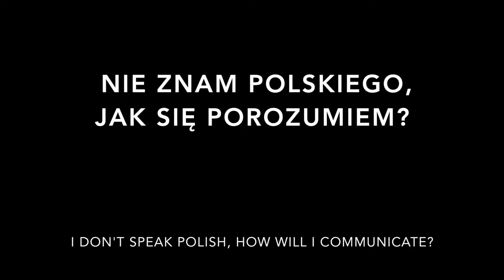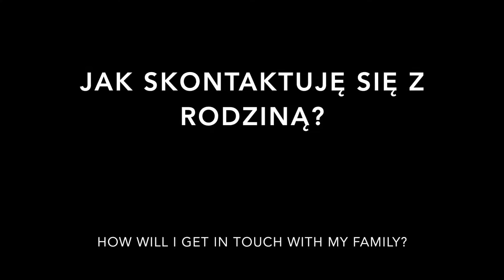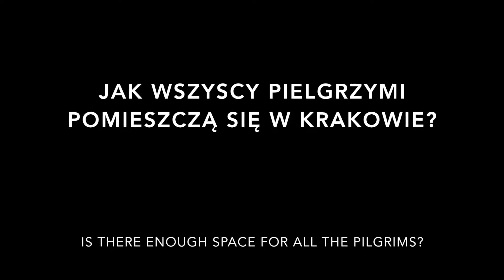Porzuć obawy przyjedź na Światowe Dni Młodzieży do Krakowa!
Realizacja dla Uniwersytetu Jagiellońskiego związku z odbywającymi się w Krakowie Światowymi Dniami Młodzieży.
Zdjęcia: Dominika Skirło, Aleksandra Gajdosz
Scenariusz: Tomasz Pytko, Mateusz Słowik
Montaż: Dominika Skirło, Tomasz Pytko
Pielgrzym: Grzegorz Łach